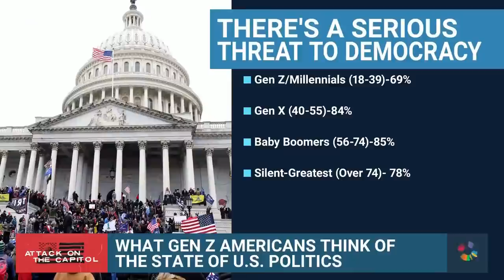What Gen Z Americans Think Of The State of U.S. Politics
NBC News speaks to young Generation Z Americans to get their reactions to the January 6th attack on the capitol and how it affected their outlook on U.S. politics.